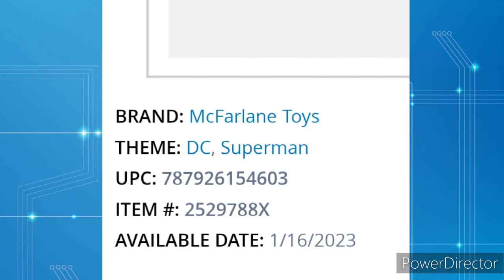Cyborg Superman LEAKED!? DC Multiverse McFarlane Toys McFarlane News